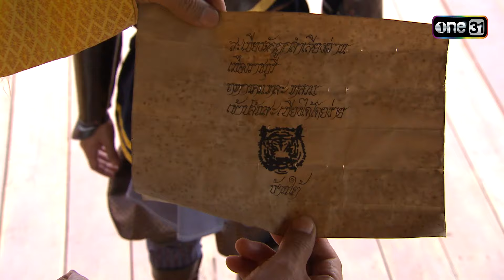จับโป๊ะหมื่นฤทธิ์ ที่คิดทรยศแผ่นดิน! | Highlight ขุนปราบดาบข้ามภพ (รีรัน) Ep.50 | one31